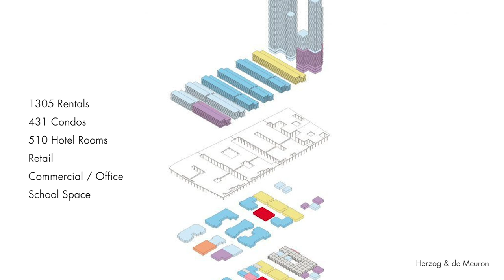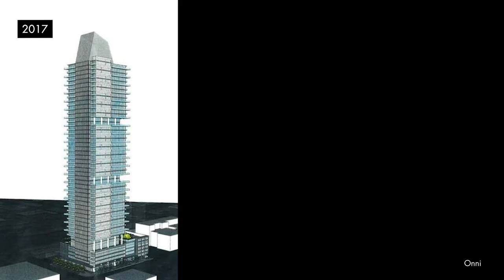LOS ANGELES: 10 Tallest Proposals 2020-2028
What are the latest upcoming skyscrapers in Los Angeles? These are LA's top ten tallest skyscrapers proposed for 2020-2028.

0:00 Intro
0:15 (10 & 9) 6AM Towers
1:03 (8) Olympic Towers
1:51 (7) Olympic & Hill
2:31 (6) 5th & Hill
3:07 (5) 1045 Olive Tower
3:35 (4) Angels Landing
4:17 (3) Olympia Towers
4:50 (2) Figueroa Centre
5:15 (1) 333. S. Figueroa

*Buildings under construction as of posting are not included on this list.